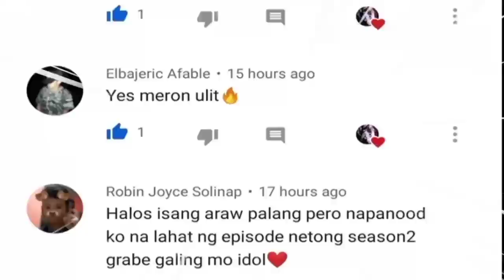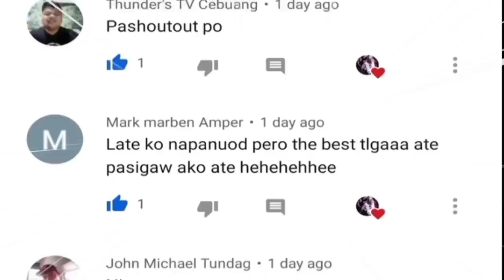Shohoku vs Sannoh - Chapter 62 - Ang Malaking Pagkakamali Ni SAKURAGI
CTTO : SlamDunk Interhigh Season 2 .

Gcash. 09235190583